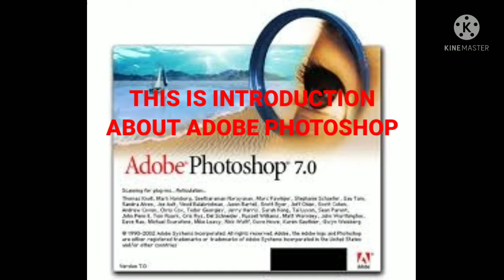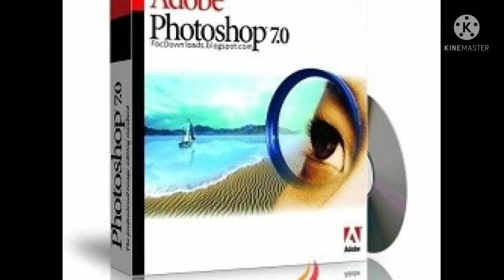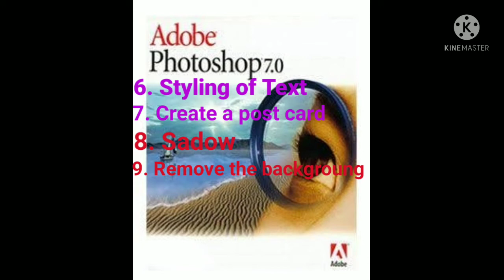Introduction of Adobe photoshop || Adobe photoshop basic to advance || Part-1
In this video i discussing about the introduction of Adobe photosho
 we will learn how to editing in adobe photoshop